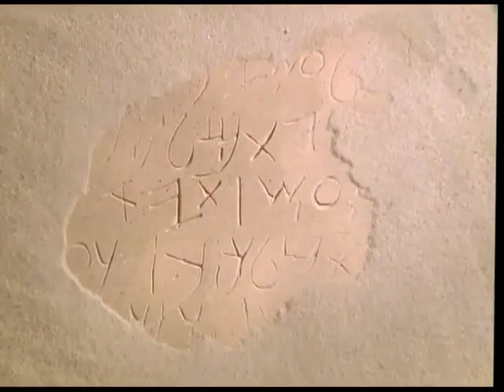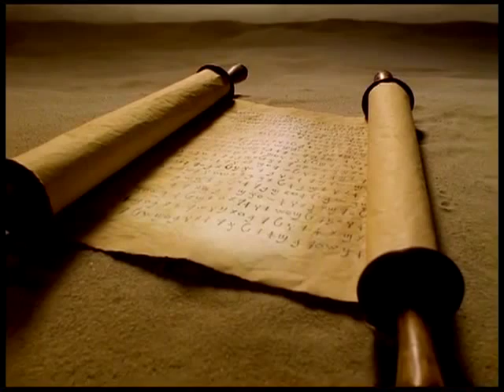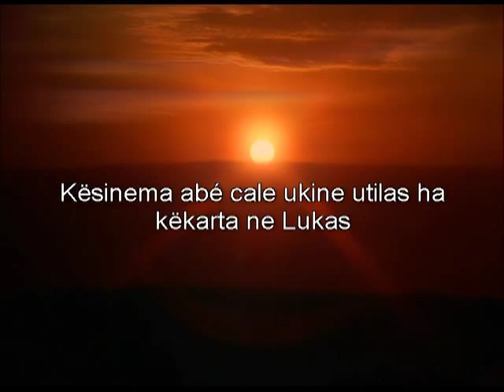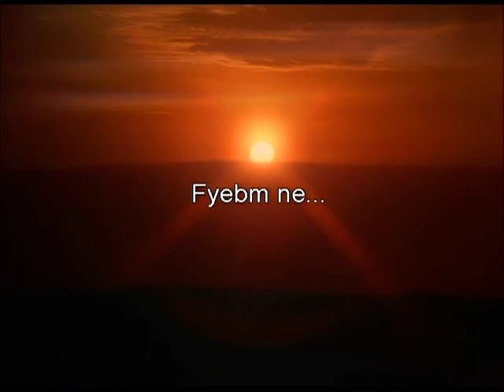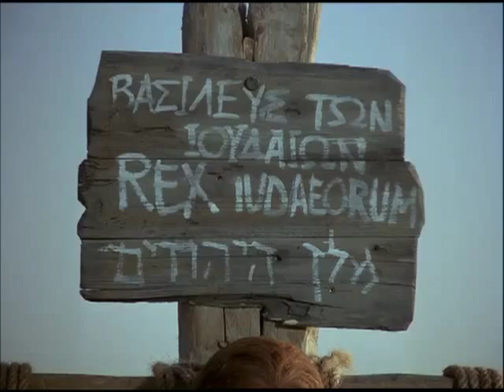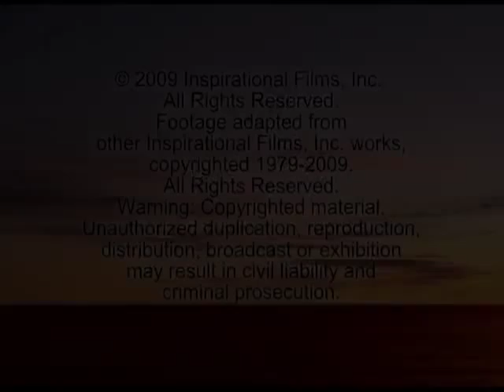JESUS CHRIST FILM IN BALANTA LANGUAGE